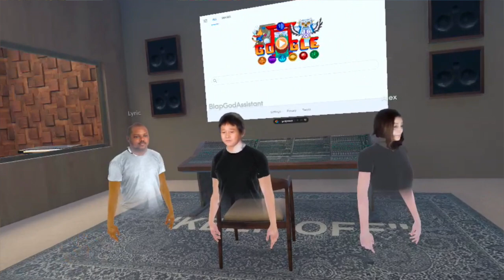T-Minus on working with J Cole and mastering the art of sound selection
This was filmed inside of my Virtual Reality house 🤯
You're invited. Go HERE to participate

My boy T-Minus took the time to visit my brand new virtual reality studio to have a conversation about music production. So many gems from one of the goats of today's music production landscape. From working with J Cole, to going on "multiple runs", to adjusting time and work as an adult.

Ramon "!llmind" Ibanga Jr. is a 2x Grammy Winning/7x Grammy Nominated multi-platinum music producer who's worked with artists such as Kanye West, J Cole, Drake, Kendrick Lamar, Beyonce & Jay-Z, Future, Lil Uzi Vert, Romeo Santos, Lin Manuel Miranda (Hamilton + Moana) 2 Chainz & many more. He is the founder of "Blap-Kits" and "BidPacks NFTs", a series of "beat-making" tools available for music producers which eventually helped pioneer the now multi-million dollar per year "drum kit & sound pack" industry. As a consistent advocate and voice in the music production world, his weekly Spotify podcast "Illmind Put The Loop On" boasts a die-hard music producer driven following, including industry special guests such as Boi-1da, Murda Beatz, Ryan Leslie, Russ, Brian Michael Cox and many more. He is also known for traveling to various cities, bringing together up-coming music creators in "secret studio locations" to network, vibe, play music & engage in their creative community.